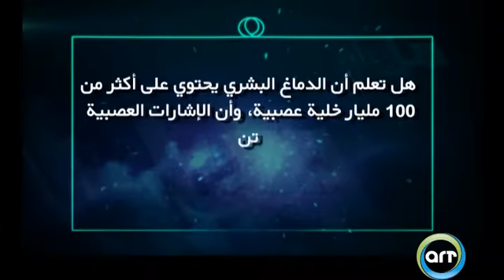هل تعلم | الدماغ البشري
هل تعلم أن الدماغ البشري يحتوي على أكثر من 100 مليار خلية عصبية.